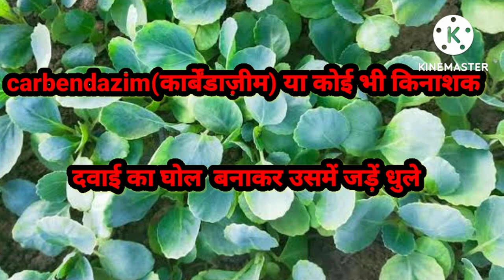25 July 2022।।फूलगोभी की नर्सरी तैयार करने की सबसे आसान तरीका ।।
🙏स्वागत हैं किसान भाइयों आपका हमारे channel पर🙏

patta gobhi ki nursery kaise taiyar kare

patta gobhi ki kheti

patta gobhi ka bij kaise banta hai

patta gobhi ka beej kaise taiyar kiya jata hai

gobhi ke bij kaise hote hain

pyaj ki nursery kaise taiyar kare

full gobi ki kheti

january me konsi sabji lagaye

band gobhi
Gobhi ki nursery
 Fulgobhi ki nursery

गोभी की नर्सरी कैसे तैयार करें

गोभी के पराठे

गोभी की सब्जी

गोभी आलू की सब्जी

गोभी मंचूरियन

गोभी की खेती कैसे करें

गोभी पराठा

गोभी के पकोड़े

गोभी की पौध कैसे तैयार करें

गोभी सब्जी

गोभी की खेती

गोभी की सब्जी कैसे बनाते हैं

गोभी की सब्जी

गोभी की खेती

गोभी की सब्जी कैसे बनाएं

गोभी की फिल्म

गोभी की नर्सरी कैसे डालें

गोभी की स्पेलिंग

गोभी की नर्सरी

गोभी की सूखी सब्जी

गोभी की खेती कैसे होती है

गोभी की कॉमेडी

सिजेंटा कंपनी की फूलगोभी की किस्में सिजेंटा कंपनी की फूलगोभी CFL1522 सिजेंटा कंपनी की फुलगोभी cfl 6099 semminis cultiflower Verity बरसात में कौन सी फूलगोभी लगाएं जून-जुलाई में कौन सी किस्मलगाएं फुलगोभी sakata कंपनी की फुलगोभी